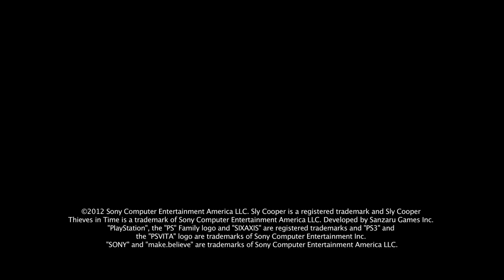Sly Raccoon Thieves in Time - Trailer PS Vita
La PlayStation Vita va accueillir un nouveau jeu vidéo prochainement...